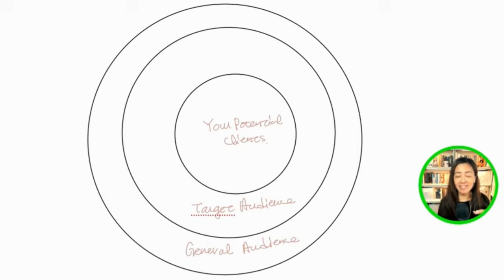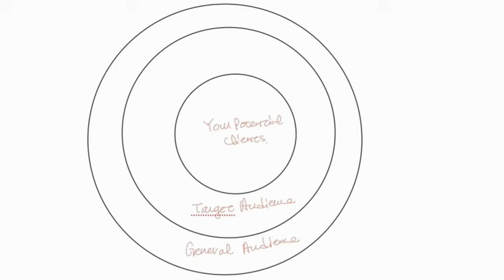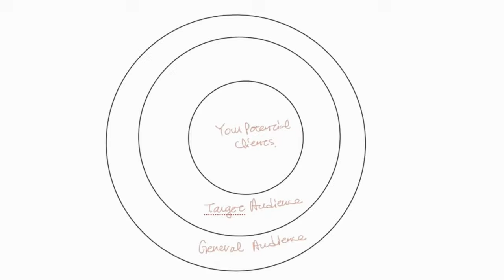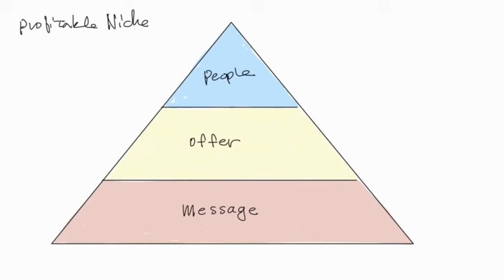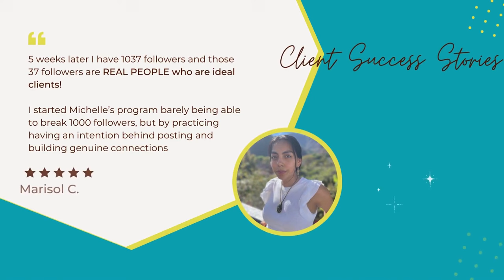How to Find a Profitable Coaching Niche | Tips for Coaches by Michelle Kuei | Marketing Coach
Struggling to find your coaching niche? You're not alone! In this video, Michelle Kuei, a visibility and marketing coach, walks you through the essential steps to identify a profitable niche that aligns with your passion and skills. Learn how to build your online presence, narrow down your target audience, and ensure your niche is not only fulfilling but also profitable. Michelle also shares insights on the importance of market research, crafting the right message, and making your coaching business stand out in a crowded market. Whether you're just starting out or looking to refine your niche, this video is packed with actionable tips to help you succeed.

💠 Struggling to identify your coaching niche? 😫

💠 No matter how many times you work on it, your niche is still MIA. And just when you think you've found one, you’re left wondering if it will actually bring you the financial freedom you desire. 🏖️

💠 In this episode, we'll solve this frustration by diving into three actionable steps to help you pinpoint your ideal niche and ensure it's profitable. 🌟